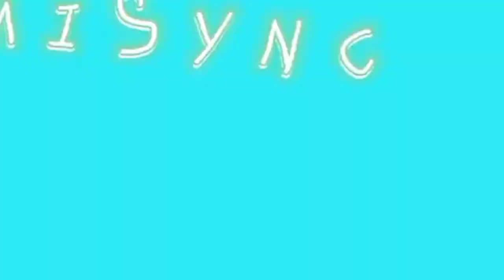Ep. 1 | HemiSync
This is the continuing story of STG's mischievous adventures. ×͜×